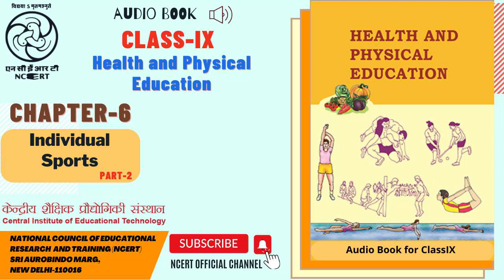Chapter 06 Individual sports Part 2